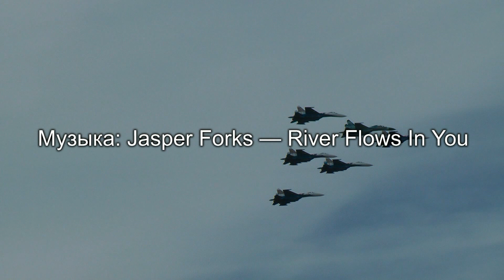МАКС-2011 (3/5), г. Жуковский, 19.08.2011, 1080p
Международный авиационно-космический салон (МАКС) — международная аэрокосмическая выставка,
проводящаяся с периодичностью раз в два года в Жуковском, на аэродроме ЛИИ имени М. М. Громова,
недалеко от Москвы. Впервые выставка состоялась в 1993 году. Последний X Международный
авиационно-космический салон МАКС-2011 прошёл 16-21 августа 2011 года.
Организаторы выставки — Федеральное агентство по промышленности (до 2009 года), Правительство
Москвы (2009) и ОАО «Авиасалон».